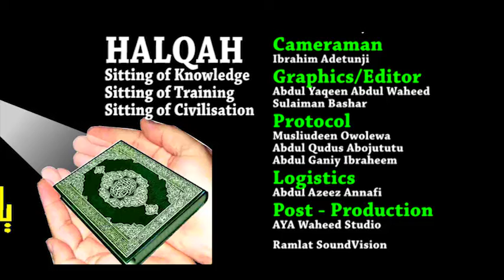040 MIMO ANOBI Part 2 (Knowing the Prophet)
Sheikh Dhikrullah Shafii